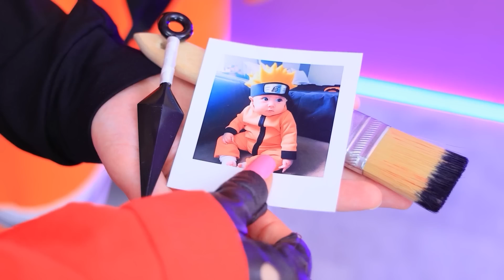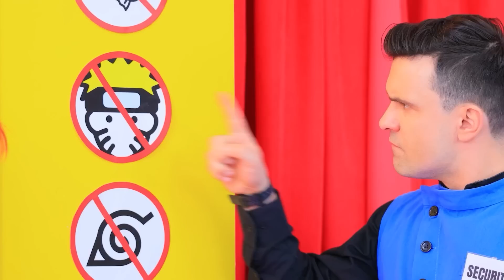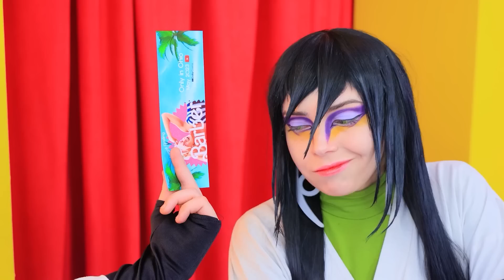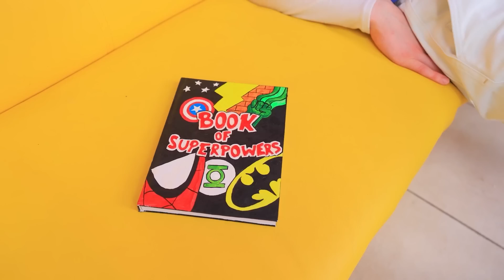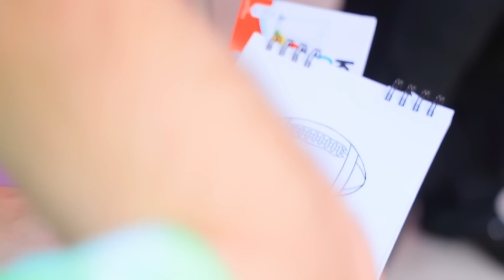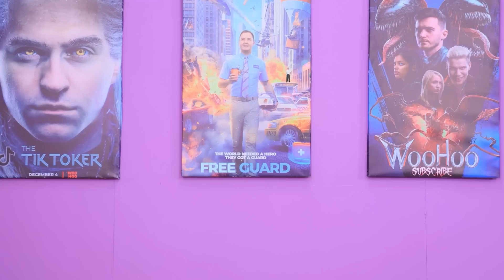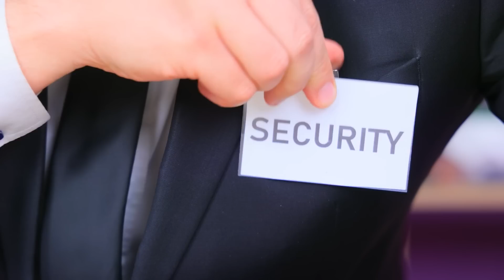Naruto Dans La Vraie Vie! Comment Cacher Des Bonbons Au Cinéma!